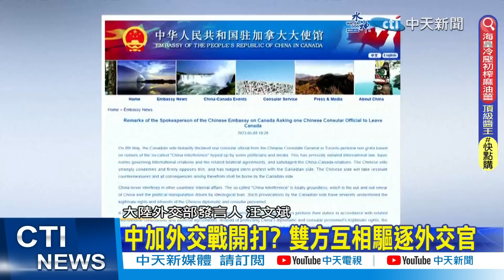美債務談判陷僵局 拜登會見美國會領袖"未有新進展"｜中加外交戰開打? 雙方互相驅逐外交官｜【全球現場】 20230510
00:00 中加外交戰開打? 雙方互相驅逐外交官
01:44 俄烏戰事未歇 俄羅斯"勝利日"紅場閱兵秀肌肉
03:26 歐盟挺基輔 烏克蘭打算"勝利日"改"歐洲日"
05:57 美債務談判陷僵局 拜登會美國會領袖"未有新進展"